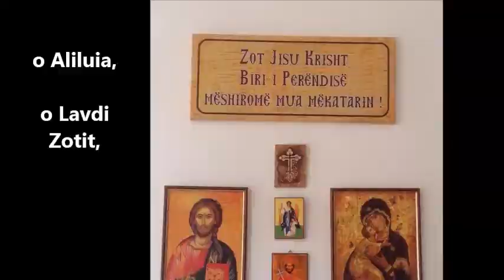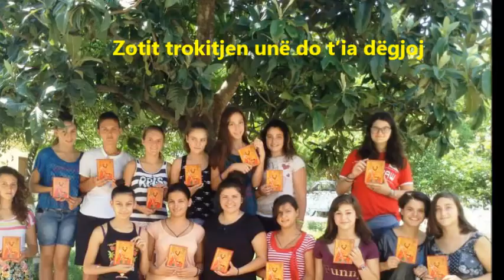Këngë për kampin " Shën Joan Vladimir"